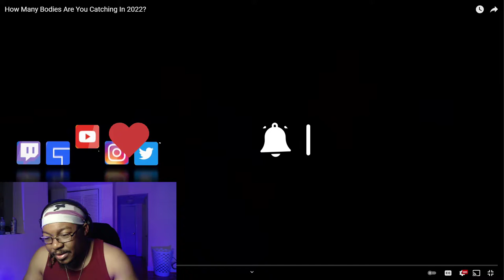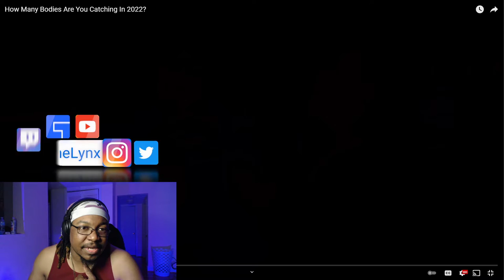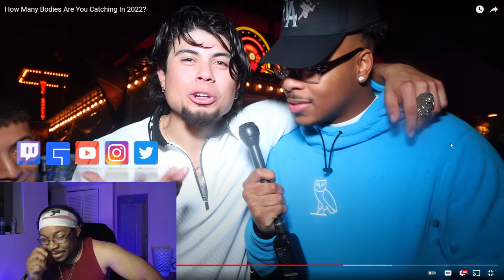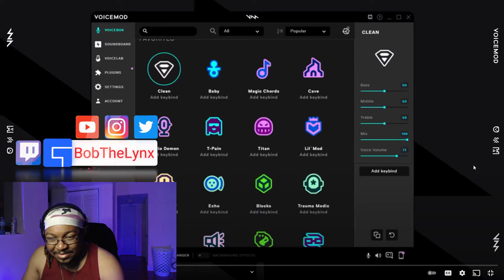[Reaction] TJH - How Many Bodies Are You Catching In 2022? | BobTheLynx Reacts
❤️ Help me reaching my Goals below
🤙 Share Goals: 30
🤙 Like Goals: 20
Other ways to support the brand...
reaction mashup react to bobthelynx tv